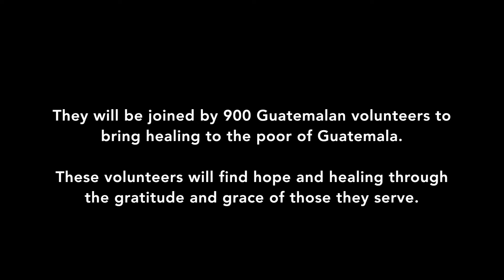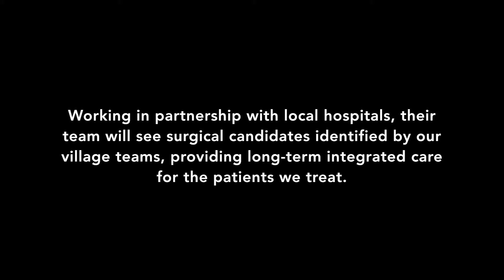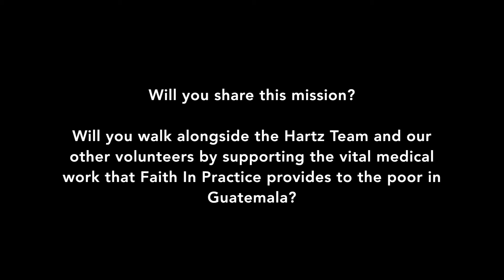Here I Am, Send Me: Hartz Surgery Team | Mission to Guatemala 2017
Hartz Surgery – Retalhuleu (Trip 515)

To share the mission and support the vital medical work that the Hartz Team will be doing in Guatemala, visit